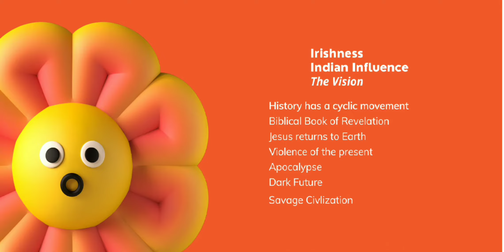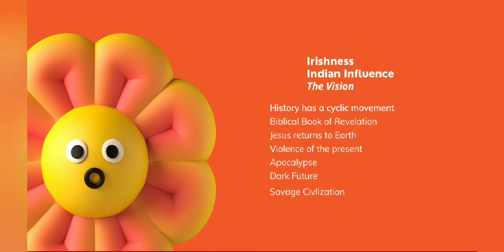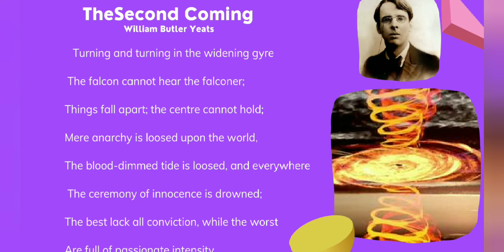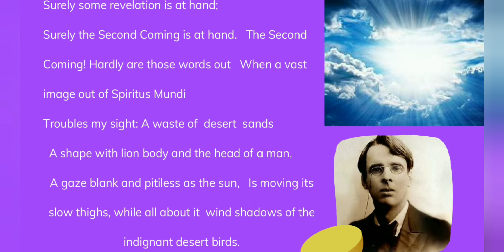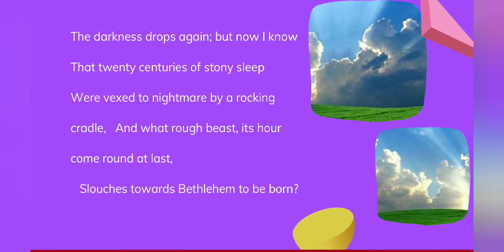The Second Coming- II William Butler Yeats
B. A II
ENG. LITT.
Paper 1
Poetry and Drama( MGSU)
A God is Coming but  not kind, considerate, next civilization will  be a savage one.
Prophetic Poem ,
written after the First World War.
Violence, and Anarchy of the times generated mood of unhappiness and depression.